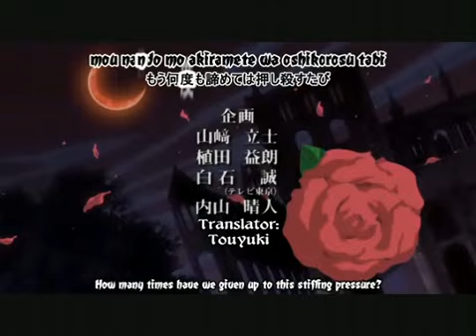Vampire Knight opening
the opening of vampire knight hope you like it ^^